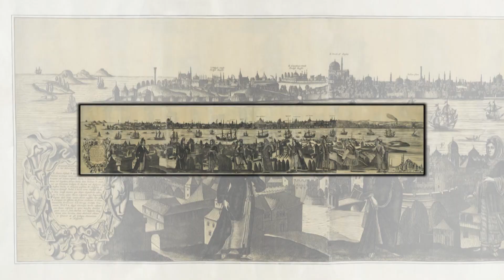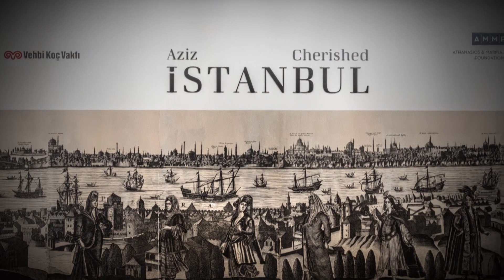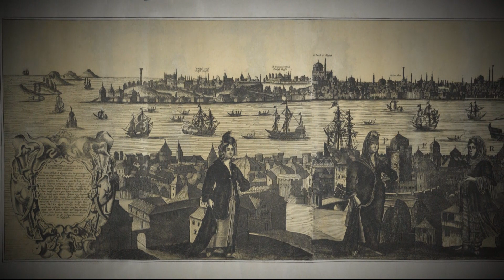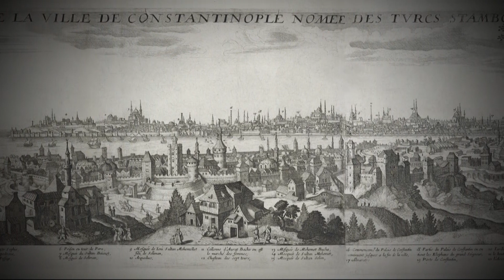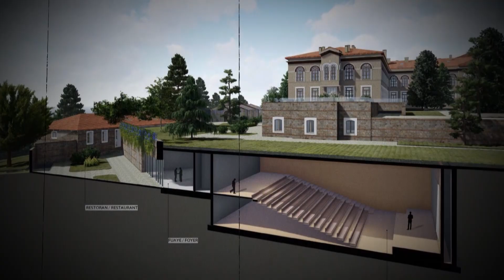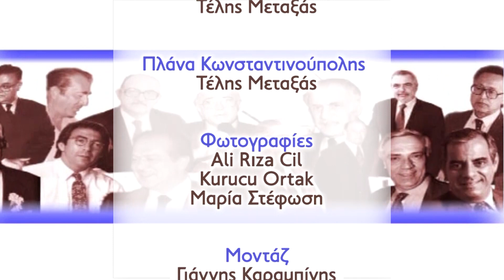ΕΛΛΗΝΕΣ ΑΕΙΝΑΥΤΕΣ AZIZ ISTANBUL | ΛΑΤΡΕΜΕΝΗ ΚΩΝΣΤΑΝΤΙΝΟΥΠΟΛΗ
Αρχισυνταξία - Παρουσίαση: Μαρία Βασσάρα
Διεύθυνση Φωτογραφίας : Τέλης Μεταξάς,
Μοντάζ: Γιάννης Καραμπίνης
Σκηνοθεσία: Γιάννης Καραμπίνης
Παραγωγή : Σέργιος Τράμπας | SATCO MEDIA TV

Πρώτα σχολείο για τα Ρωμιόπουλα της Πόλης, να
σφίζει από ζωντάνια. Ύστερα, που τα παιδιά
λιγόστεψαν, άδειο για καιρό αφημένο στη φθορά
του χρόνου. Και τώρα, με περισσή φροντίδα
ανακαινισμένο, κέντρο παιδείας και πολιτισμού,
χώρος συνύπαρξης του διαφορετικού, αλλά και
διαρκής υπενθύμιση μιας ακμαίας ρωμιοσύνης,
που δίνει το παρόν μέσα από εναλλασσόμενα
σχήματα, σε αγαστή συνεργασία με την άλλη όχθη
του Βοσπόρου.
Το Πολιτιστικό κέντρο του Γαλατά, η παλιά
ρωμαίικη σχολή, επιβάλλει και πάλι την παρουσία
του ως μέρος ενός ευρύτερου χώρου τέχνης και
πολιτισμού της Πόλης. Μια νέα εποχή ξεκινά που
εγκαινιάστηκε με τον ωραιότερο τρόπο. Με μια
μοναδική, ιδιαίτερη έκθεση με τίτλο
«Αζιζ Ινσταμπούλ», «Λατρεμένη Κωνσταντινούπολη».
Όλα ξεκίνησαν από την πρωτοβουλία
του ιδρύματος Αθανασίου και Μαρίνας Μαρτίνου
να ανακαινίσουν την αφημένη
στη φθορά του χρόνου Ρωμαίικη Σχολή Γαλατά.